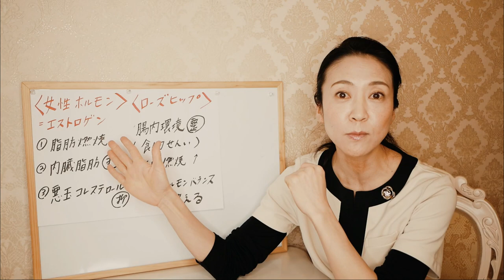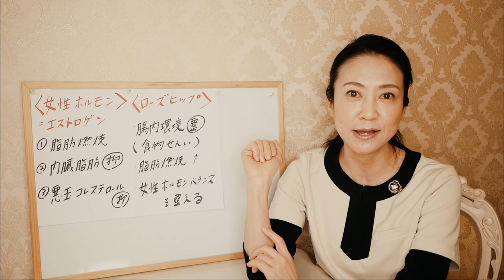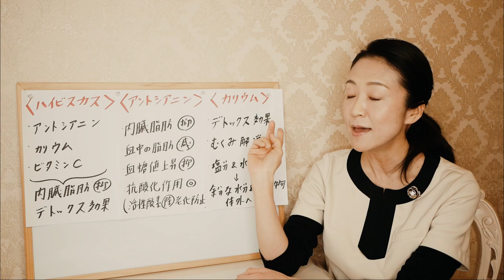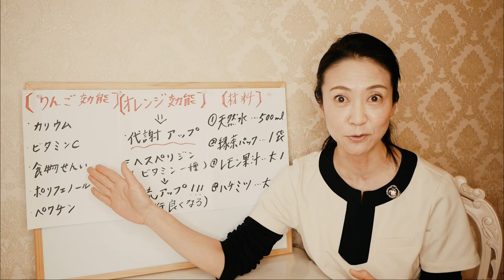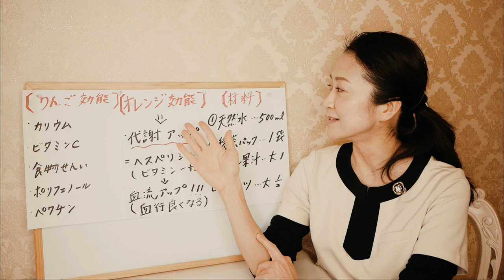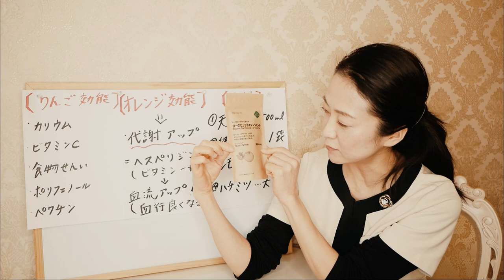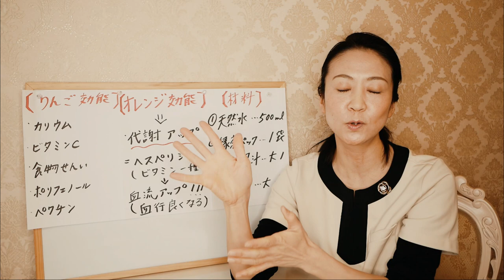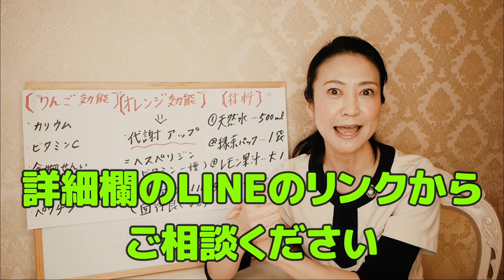【ダイエット】痩せる水の作り方をお伝えします！特に40〜50代の女性が飲むだけで痩せる「アイドル水」の１番痩せるアレンジメニューをご紹介します【美腸活】